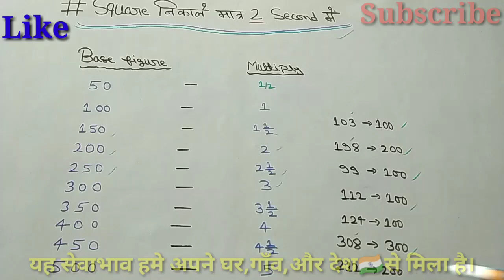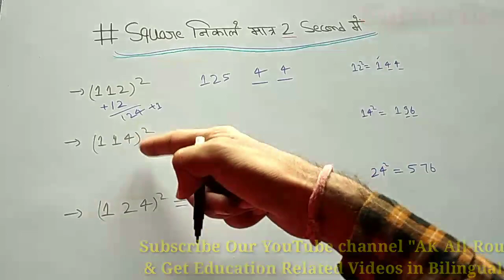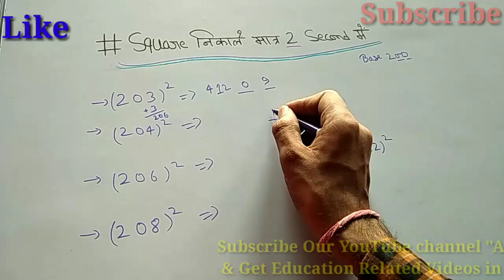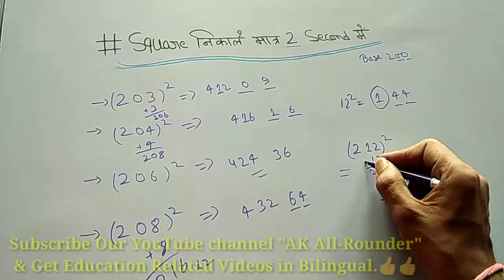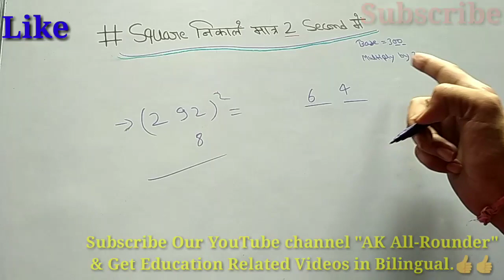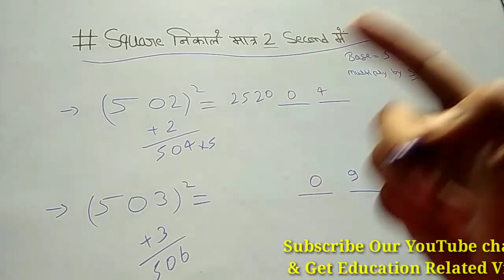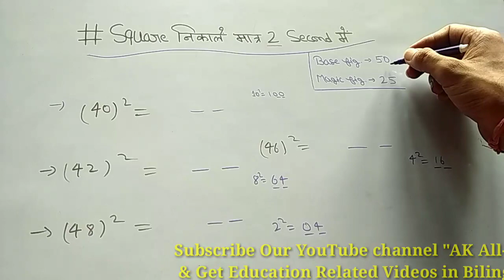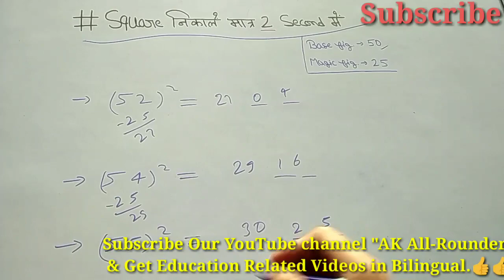1 से 1000 तक Square निकालें मात्र 2 Second में | Square Trick | ak all rounder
1 से 1000 तक Square निकालें मात्र 2 Second में | Square Trick | ak all rounder |

square trick of 3 digit number

square kaise nikale trick

square trick for 4 digit number

square trick

fast square nikalne ka trika

maths tricks for square

fast calculation tricks in hindi

AK All-Rounder